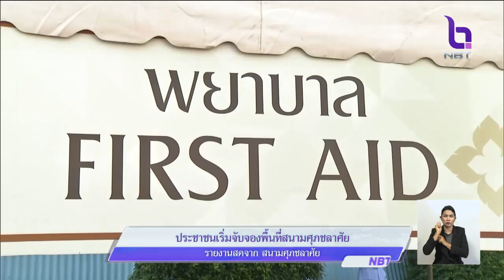ประชาชนเริ่มจับจองพื้นที่สนามศุภชลาศัย เข้าร่วมพิธีมิสซาบูชาขอบพระคุณ